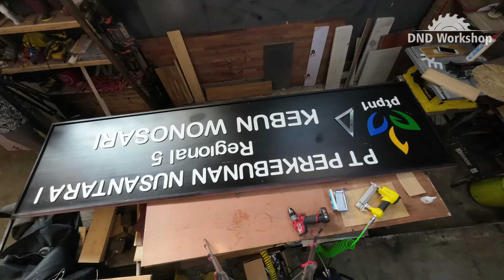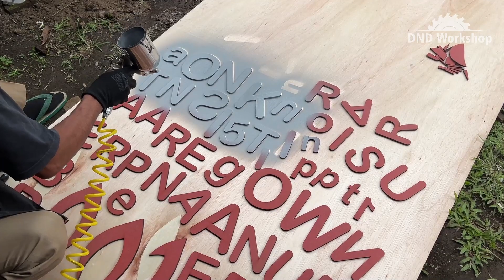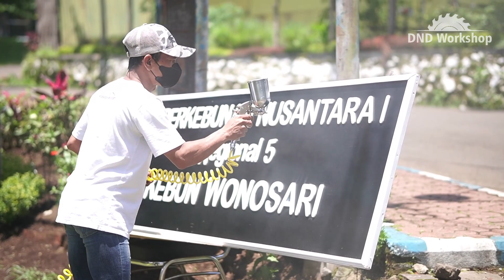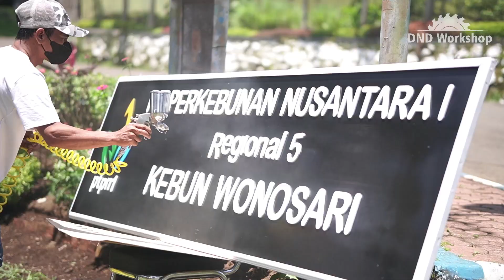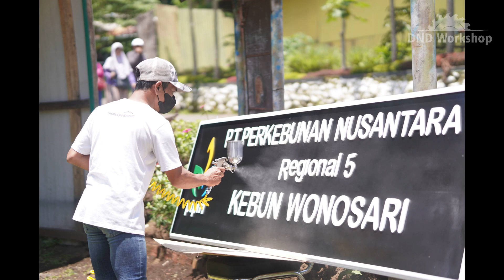Cara Mengecat Duco untuk Pemula - Hasston F75 Spray Gun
Cara Mengecat Duco untuk Pemula - Hasston F75 Spraygun dan Forescolor MDF Board

Halo semuanya, kali ini kami akan sharing tutorial cat duco untuk pemula. Spraygun yang digunakan disini adalah Hasston F-75 dan Media yang di cat adalah MDF board Forescolor HMR grade dari depo tropika.

link pembelian:
Hasston F-75 Spraygun

Forescolor MDF HMR